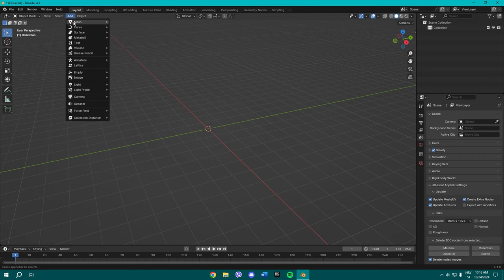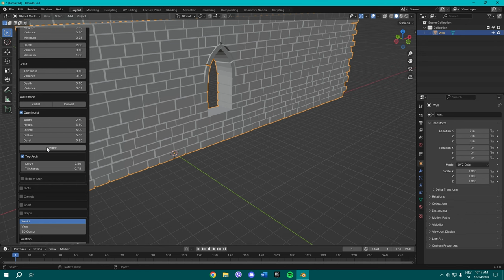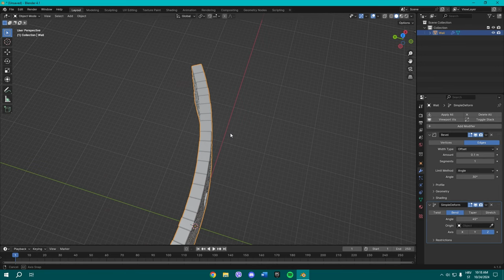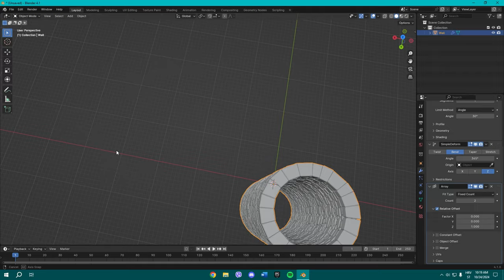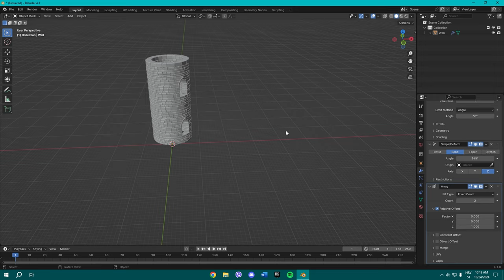BLENDER SIMPLIFIED - How To Make A Castle - Blender 4. 2 - (Tutorial)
🔊Music
Watch:

 • ROY KNOX - Blue E...